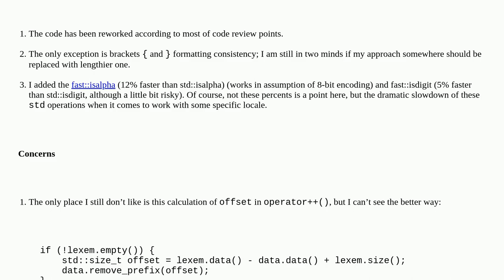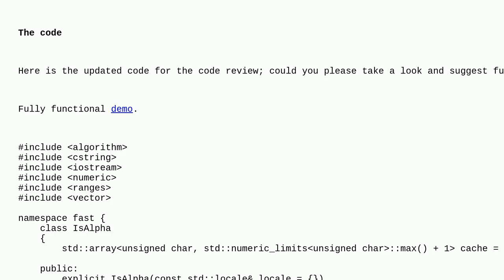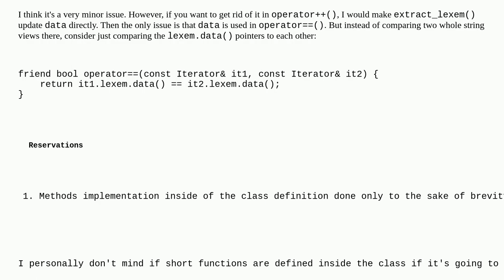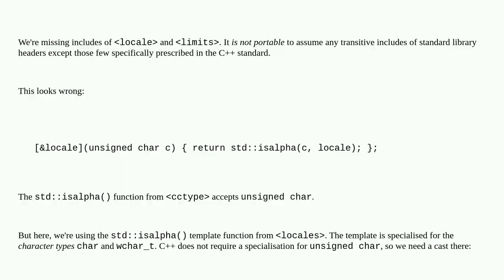Codereview: Natural language text fast tokenizer (Rev.3)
Natural language text fast tokenizer (Rev.3)

A special thanks goes out to the community

  parsing c++